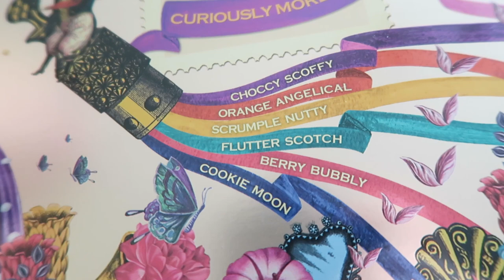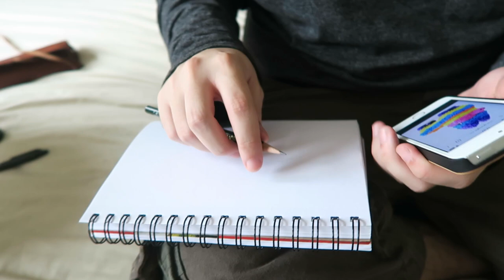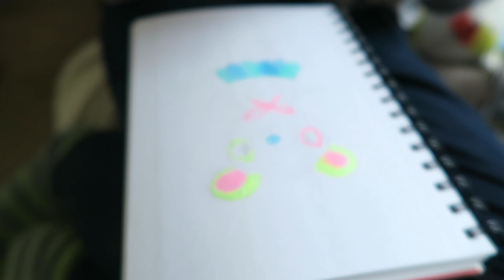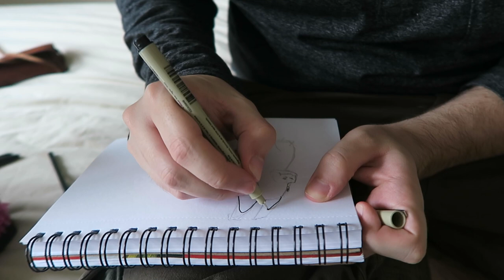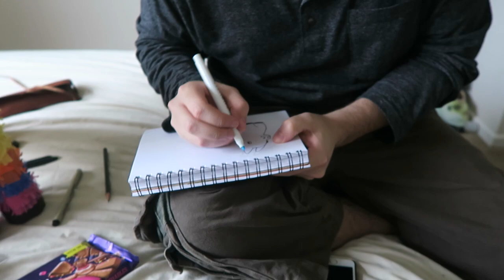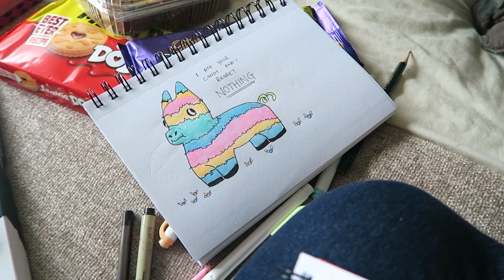STEPH'S MYSTERY BIRTHDAY! (Mildliners & Art haul)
Art supplies & stuff:

- Zebra Mildliner
- Ecoline liquid watercolour
- Turner acryl gouache
- Monty bojangles chocolate

About us:

Hi art friends! We're Adam & Steph. We're a couple that posts art vlogs every SUNDAY! We like experimenting with new art mediums and drawing outside :) Thanks for joining us every weekend, your support means the world to us!